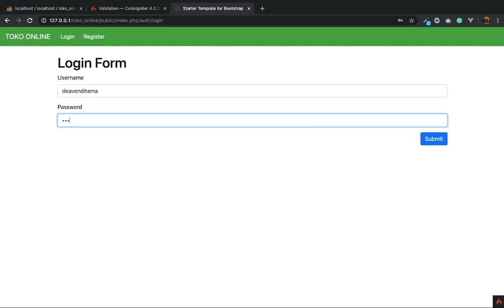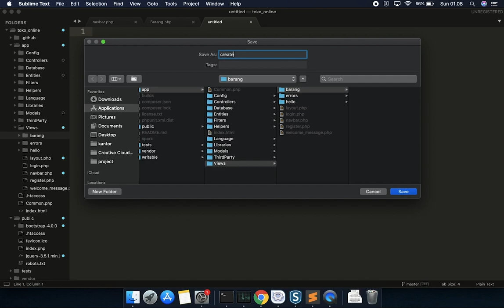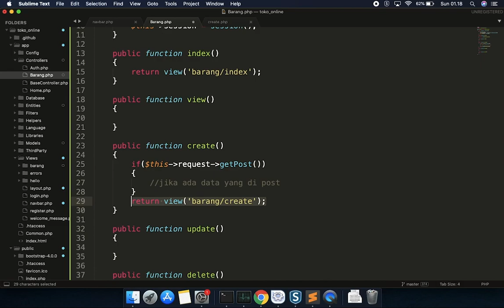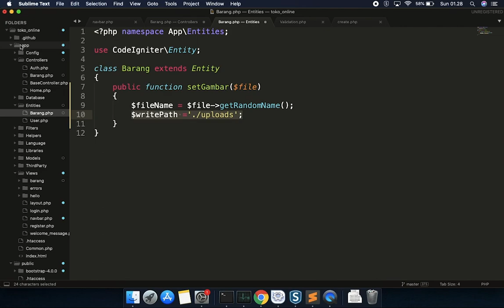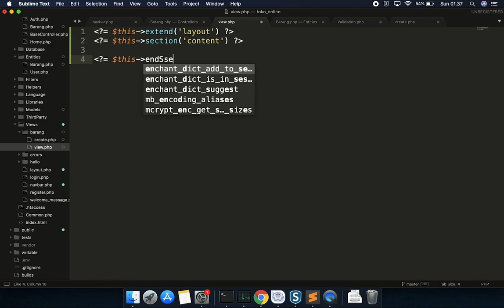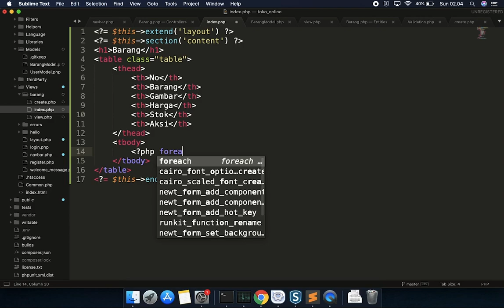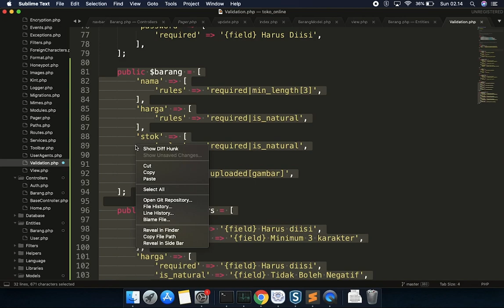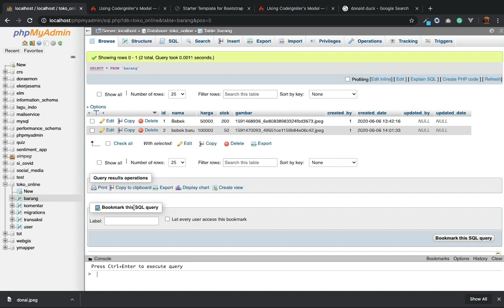Membuat Toko Online dengan Codeigniter 4 & Bootstrap 4 (part 4. CRUD disertai Upload Gambar)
Selamat datang di seri tutorial Membuat Toko Online dengan Codeigniter 4 & Bootstrap 4.
Seri Membuat Toko Online dengan CI4 dan Bootstrap4 ini akan secara lengkap menjelaskan bagaimana membuat toko online sederhana. Step step apa yang harus dilakukan untuk membuat suatu aplikasi toko online dari mulai proses instalasi sampai nanti jadi.

Pada tutorial part 4 kali ini kita akan belajar tentang:
00:00 Intro
06:37 Create Untuk Insert Barang
29:30 Upload Gambar
36:20 Read Data View Detail (single Row)
47:55 Read Data View Index List (multiple Row)
55:11 Update Data
01:07:22 Delete Data

Terimakasih.